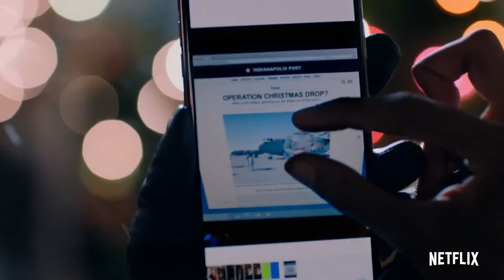Operation Christmas Drop | Netflix Trailer | 2020 | Kat Graham, Alexander Ludwig | A Rom-Com Movie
Romance | Comedy

Cast : Kat Graham, Alexander Ludwig, Virginia Madsen, Aaron Douglas, Daniel Sampson, Trezzo Mahoro, Xavier de Guzman

Director  : Martin Wood

Plot : Chasing a promotion, congressional aide Erica Miller forgoes family Christmas to travel across the Pacific at her boss’s behest. Upon landing at a beachside Air Force base, she clashes with her guide, Captain Andrew Jantz, who knows her assignment is finding reasons to defund the facility. The pilot’s pet project — Operation: Christmas Drop, a genuine, decades-old tradition where gifts and supplies are parachuted to residents of remote neighboring islands — has lawmakers wondering if his unit has too much spare energy. Despite their initial opposing goals, Erica softens once she experiences the customs and communal spirit of Andrew’s adopted home..